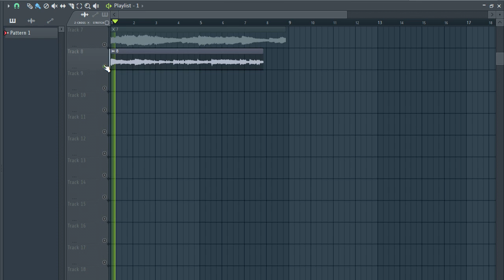(FREE) Sample Pack 🔴 SAMPLES (Trap, Rap, Hip-Hop Samples) RETRO VOL2